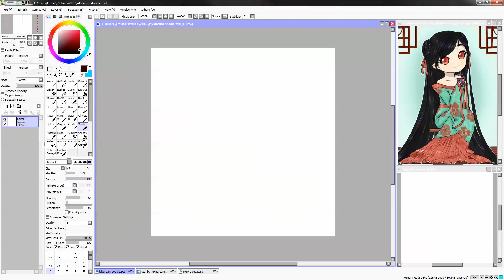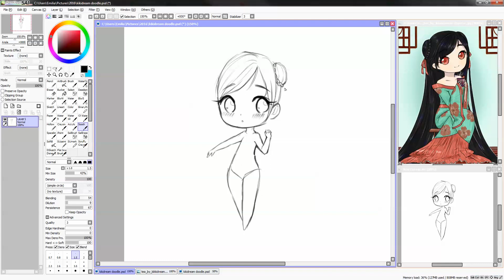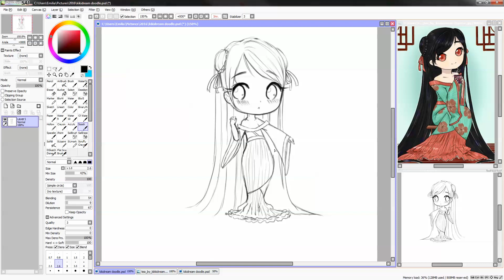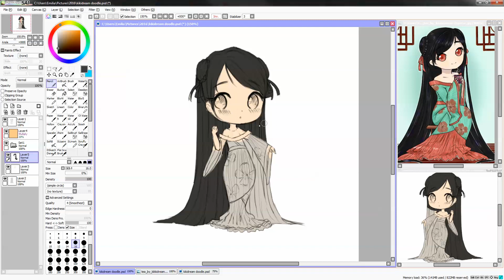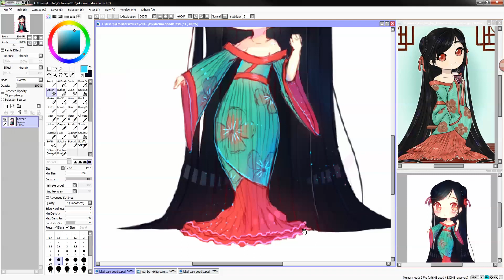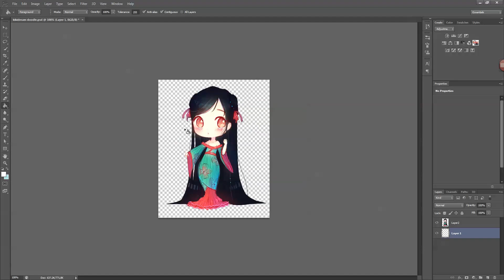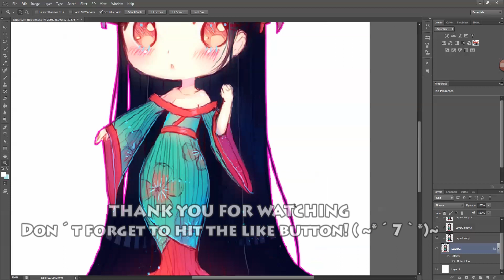Liling [Paint tool SAI] Speedpaint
♥Recording: Snagit + Adobe premier pro